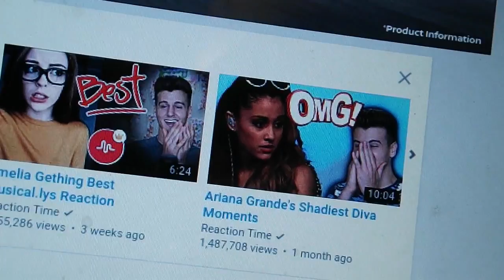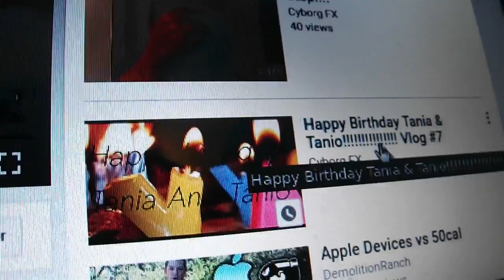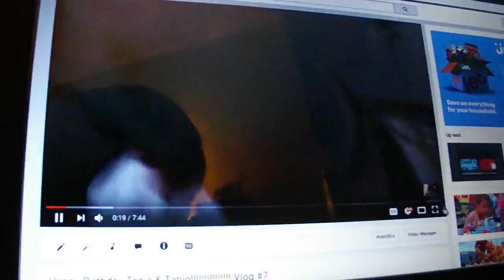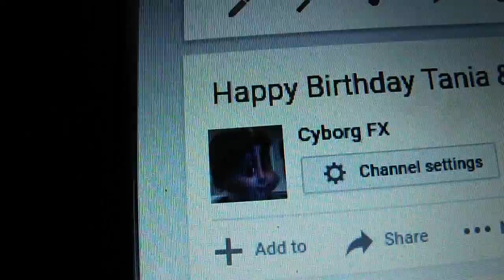Reacting to my old cringey videos!!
Yes finally i did it. I will do more videos soon.